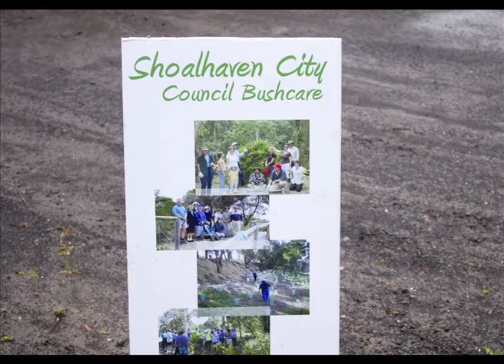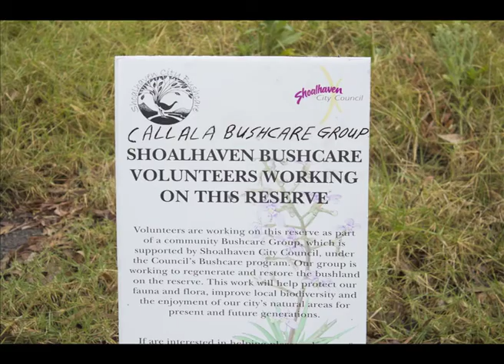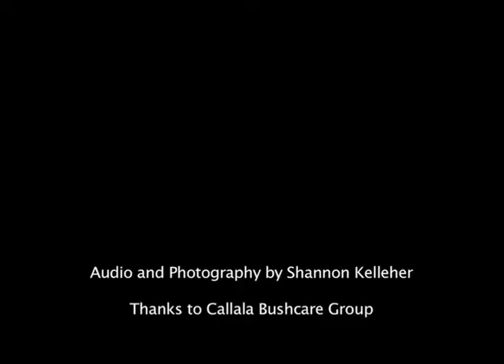Callala Bushcare Audio Slideshow